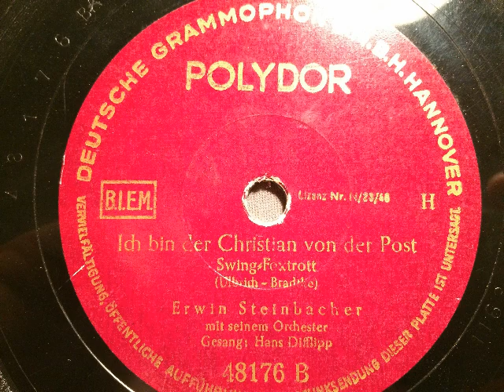Erwin Steinbacher Orch., Hans Diflipp, Ich bin der Christian von der Post, Swingfox, Stuttgart, 1949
Erwin Steinbacher und sein Orchester (= Tanzorchester von Radio Stuttgart unter Leitung von Erwin Steinbacher). Ich bin der Christian von der Post, Swingfox von Siegfried Ulbrich und Hans Bradtke. Im Funkhaus Stuttgart 1949 aufgenommen, als das Tanzorchester bereits nicht mehr von Lutz Templin, sondern zeitweilig von Paul Wehrmann und Erwin Steinbacher geleitet wurde. Veröffentlicht auf Polydor. Eine Schellackplatte aus dem Schallarchiv des Radiomuseum Hardthausen.